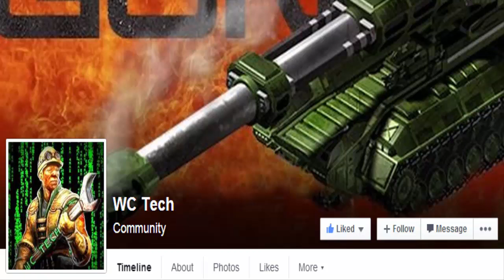War Commander BFG vs Giant Thorium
Visit WC TECH Page to see more of the most Important Videos About War Commander